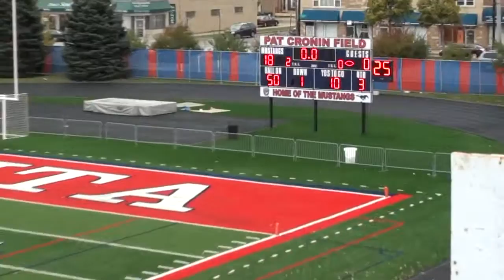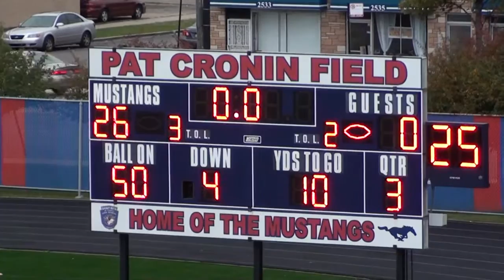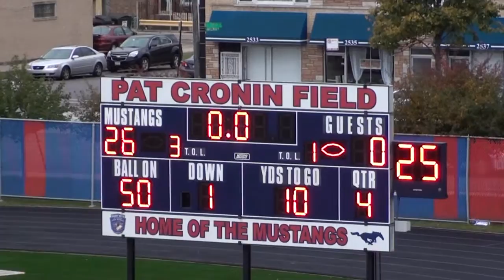* * Memorial Park@Naperville Patriots [Playoffs Football] '15 Cameramanjon/CPS (Pop Warner) Chicago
* * * Memorial Park@Naperville Patriots Playoffs Football Cameramanjon/CPS/Chicago (Pop Warner)

* (Pop Warner Playoffs) Memorial Park@Naperville Patriots Football (10-24-15) Gm5 (2)